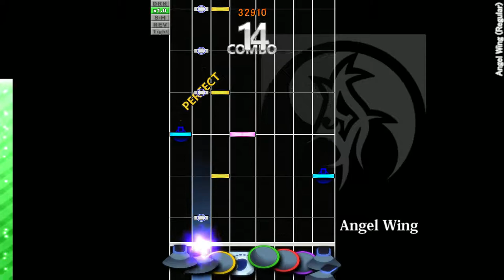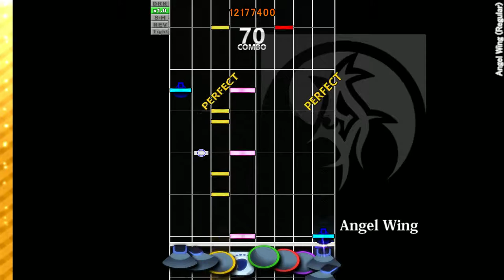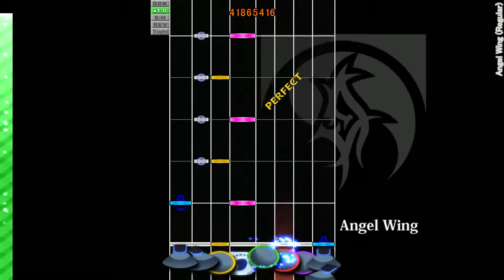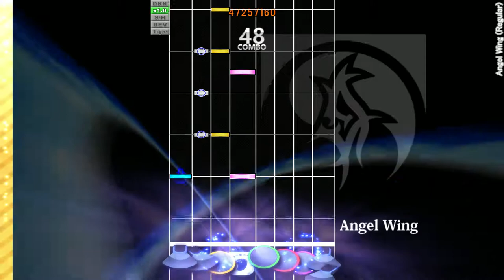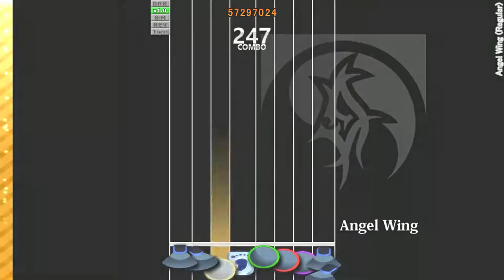Mint Jam - Angel Wing